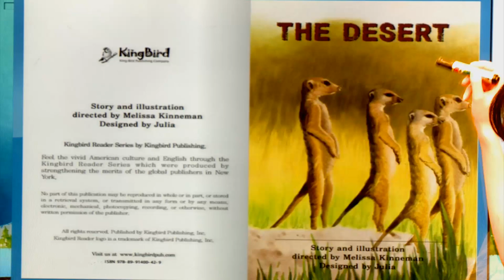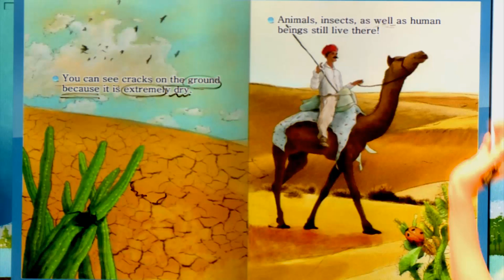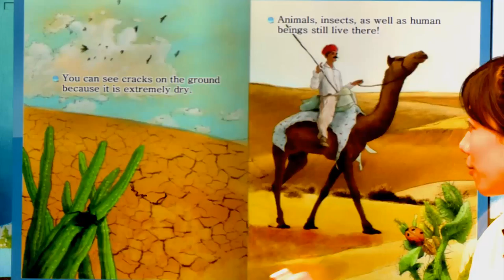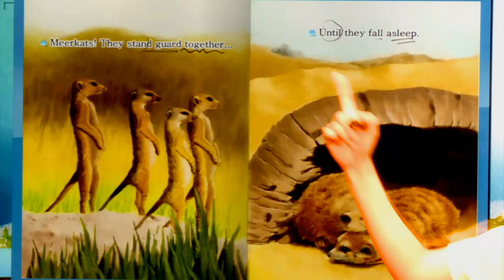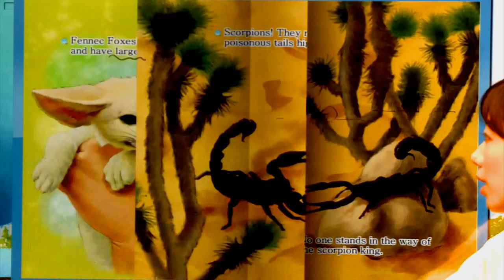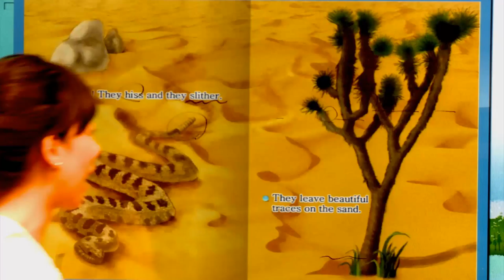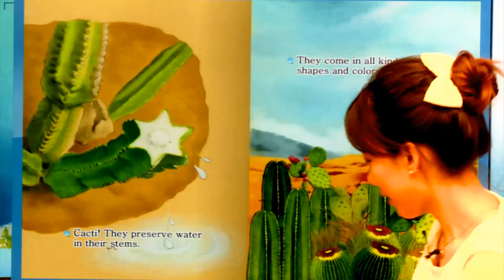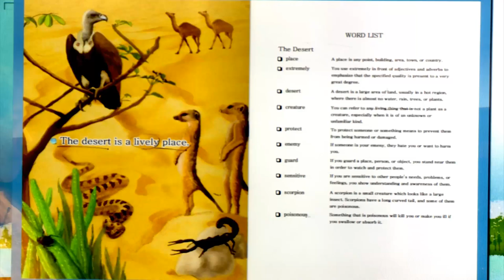The Desert - 영어동화책으로 재미있게 배우는 자기주도 영어학습